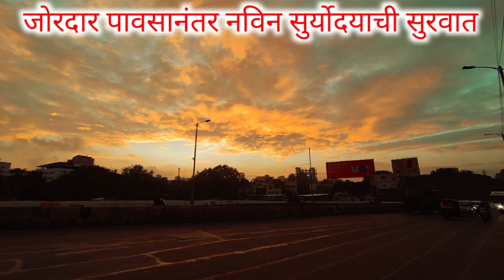दोन दिवसांच्या पावसानंतर उद्याच्या नविन पहाटेची सुरवात new morning after rain